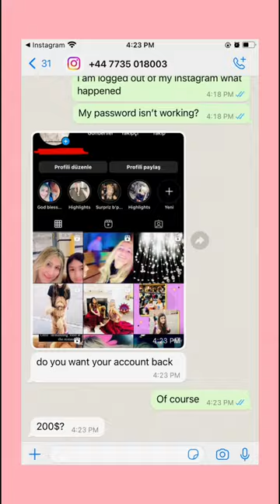Hacked by “Instagram” on my Instagram account!!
Hacked by Instagram imposters today! Since I had 40k views on my channel and more than 110 k followers, I guess I was a good catch for them to use my account to do something they shouldn’t! What is Insta doing about this??? No customer support yet!!
Day 1